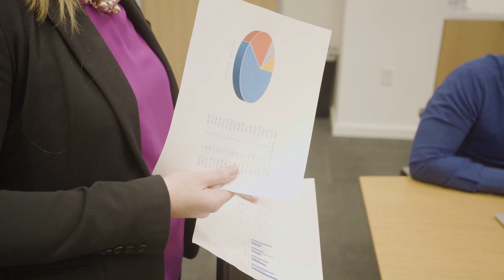Role Spotlight: Softlines Manager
Meet Laurie, a softlines manager with Disney Parks, Experiences and Products. Learn more about her role responsibilities and the how she contributes to the Disney legacy in her role.